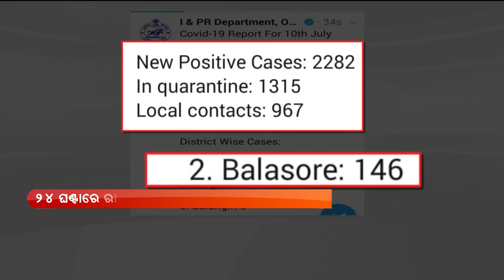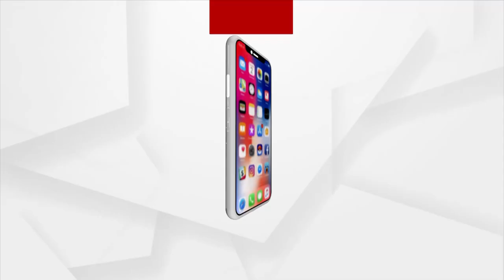ରାଜ୍ୟ ସରକାରଙ୍କର ଚିନ୍ତା ବଢାଉଛି ମୟୁରଭଞ୍ଜ ଜିଲ୍ଲା ।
ରାଜ୍ୟ ସରକାରଙ୍କର ଚିନ୍ତା ବଢାଉଛି ମୟୁରଭଞ୍ଜ ଜିଲ୍ଲା । ଦୈନିକ ସଂକ୍ରମଣ ହାରରେ ମୟୁରଭଞ୍ଜ ଜିଲ୍ଲା ରାଜ୍ୟର ପ୍ରଥମ ସ୍ଥାନରେ ରହିଛି ।